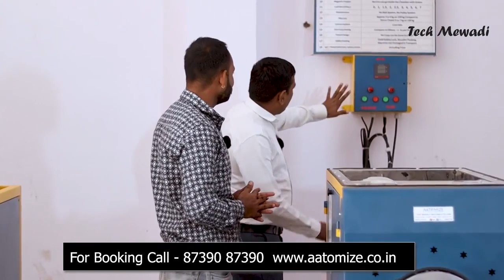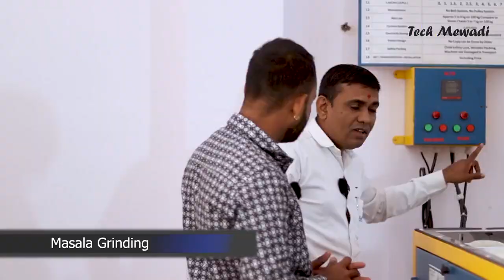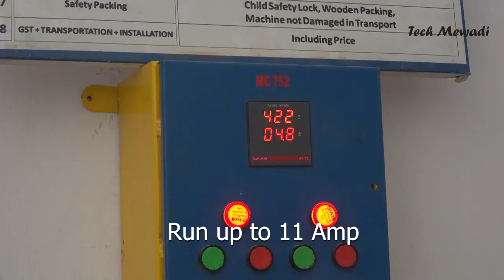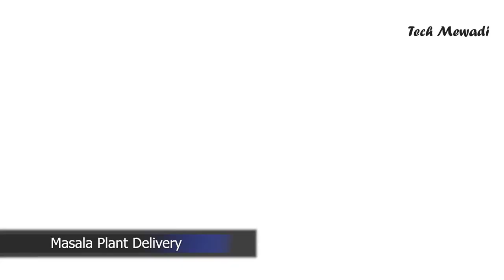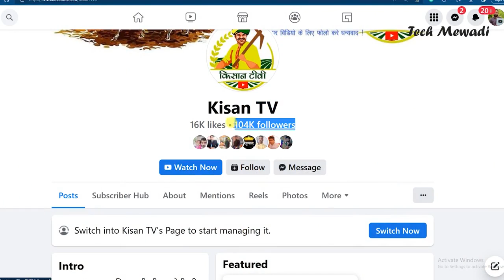Commercial Masala Plant एक घंटे का 100 - 500 KG पिसाई - 3 hp - 30 Hp Masala Plant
पता :- Survey No. 1/2, Plot No. 6-7, Captain Tractor Stret, Padavla Rd, Shapar, Gujarat 360024

AATOMIZE Manufacturing Pvt. Ltd (SINCE 2006)

OUR  PRODUCTS:
Without Cyclone Masala Machine
Single Phase Masala Machine
Double Chamber Masala Machine
With Cyclone Masala Machine
Three Phase Masala Machine
Masala Making Machine
Automatic Masala Machine
Masala Machine Plant
Heavy Duty Masala Grinder Machine
Ms Body Masala Machine
Chili Grinder Machine
Turmeric | Haldi Masala Grinder Machine
Dry Masala Grinder Machine
Dhaniya Powder Making Machine